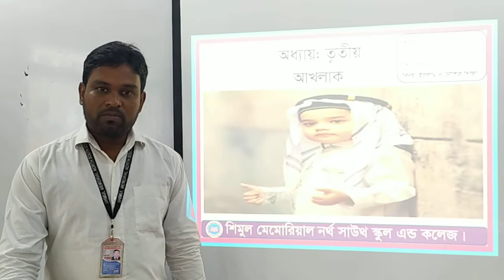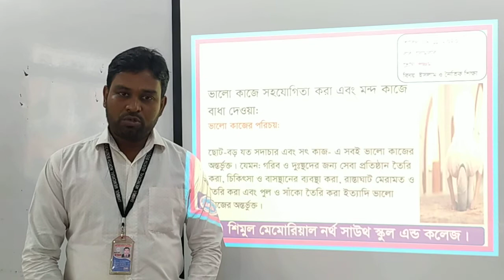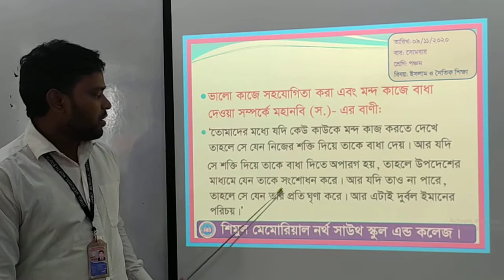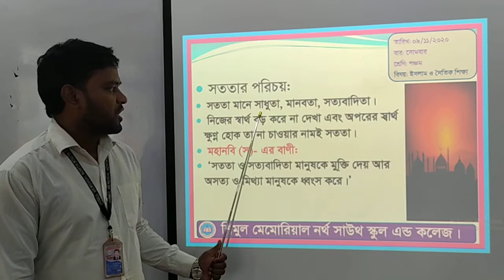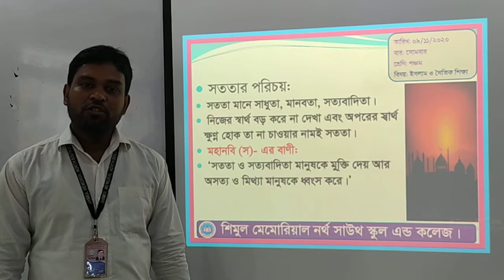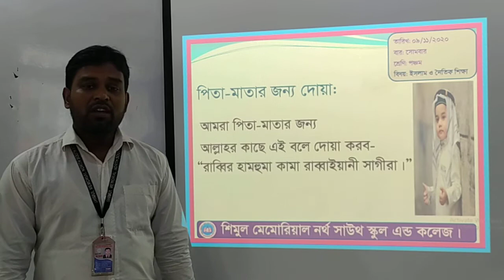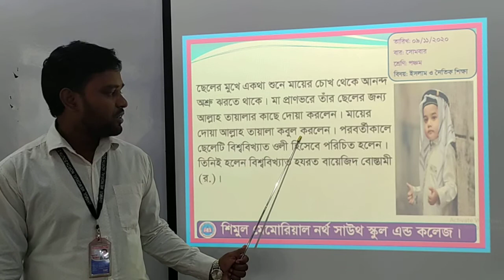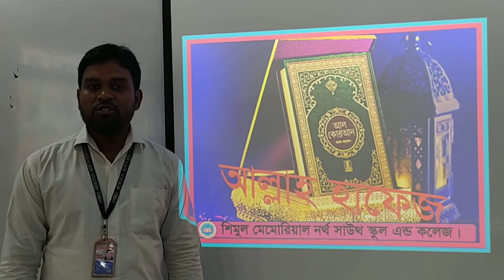Five Islam 09 11 2020